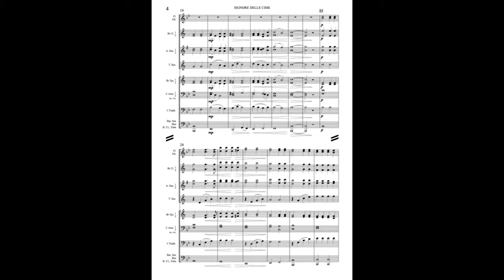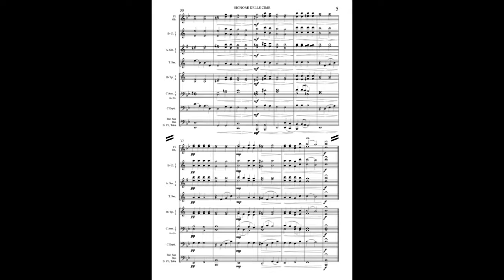Signore delle cime, arr. Davide Pedrazzini - Score&Sound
Bepi de Marzi
arr. for Concert Band, grade 2